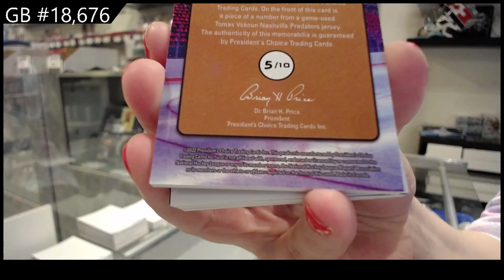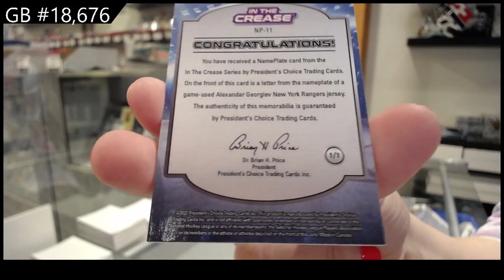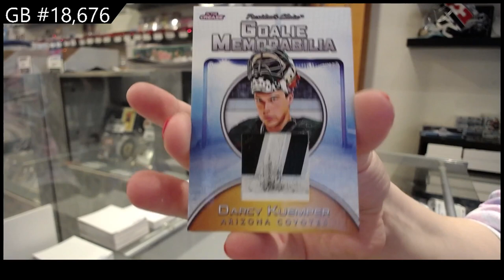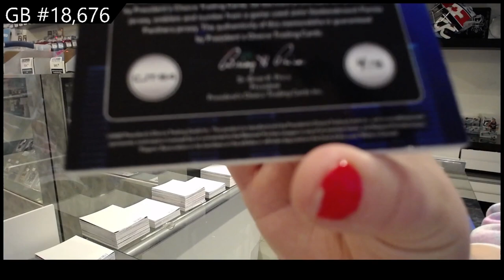2022 President's Choice In The Crease Hockey 2 Box Break - C&C GB #18,676